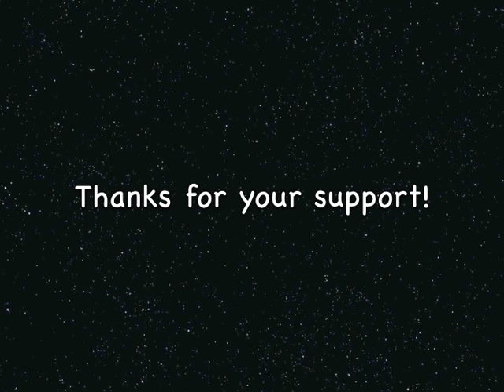Indiegogo Fundraising Campaign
Overview of the KRX Cinema project as featured on my Indiegogo fundraising